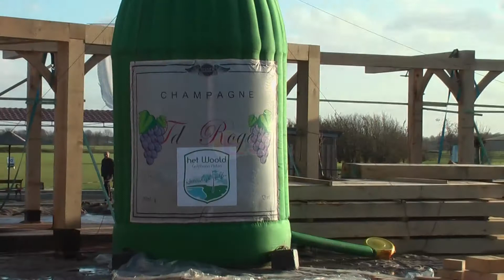opblaasbare Champagnefles huren met heliumballonnen voor bouwstart of hoogste punt viering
Champagnefles fles van ruim 6,5m hoog gevuld met heliumballonnen is een leuke eyecatcher voor diverse bouwhandelingen
eslevents